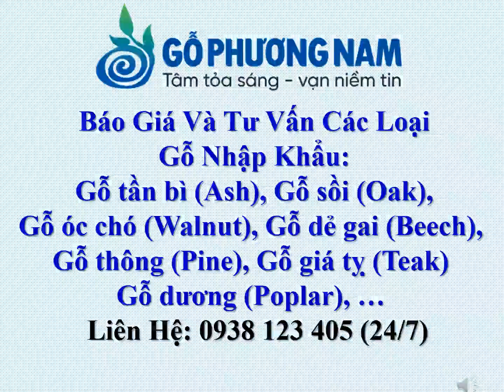Gỗ Óc Chó - Giá Bán Gỗ Óc Chó - Mua Gỗ Walnut - 0938 123 405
Gỗ Óc Chó Mô Tả Chung: Dát gỗ màu trắng kem, tâm gỗ màu từ nâu nhạt đến nâu sôcôla, thường ánh tím đỏ và có sọc sậm hơn. Óc Chó có thể được sấy hơi nước để làm sậm màu dát gỗ, nhưng nếu để tự nhiên sẽ được sắc thái đặc thù. Nhìn chung, vân gỗ thẳng nhưng đôi khi uốn sóng hoặc cuộn xoáy tạo thành những đốm hình hấp dẫn và đẹp mắt. Tâm gỗ màu sậm theo thời gian sẽ ánh bóng màu sắc khi tiếp xúc với ánh sáng UV.

Độ Bền Của Gỗ Óc Chó - Walnut: Độ kháng sâu ở tâm gỗ rất tốt, là một trong số những loại gỗ có độ bền cao nhất ngay cả lúc ở trong những điều kiện dễ hư mục.

Gỗ Óc Chó - Walnut - Công dụng chính: Đồ gỗ, tủ, vật liệu kiến trúc nội thất, gỗ chạm cao cấp, cửa cái, ván sàn, báng súng, và ván lót. Thích hợp tạo sự tương phản với những loại gỗ nhạt màu hơn.

Gỗ Óc Chó - Walnut Độ Dày 4/4"= 25.4mm

Gỗ Walnut - Óc Chó Xẻ Sấy Độ dày 5/4"= 31.8mm

Gỗ Óc Chó - Walnut Nhập Khẩu Độ Dày 6/4"= 38.1mm

Gỗ Walnut – Gỗ Óc Chó Nguyên Liệu Độ Dày 8/4"= 50.8mm

Gỗ Óc Chó Mỹ Nguyên Liệu Độ Dày 10/4"= 63.1mm

Gỗ Phương Nam, Phân Phối Gỗ Óc Chó Gỗ Nguyên Liệu , Gỗ Xẻ Sấy ,GoPhuongNam, Gỗ Walnut,
Cung Cấp Gỗ, Phân Phối Gỗ Nguyên Liệu , Phân Phối Gỗ , Phân Phối Gỗ Xẻ Sấy, GỗPhươngNam, Bảng Giá Gỗ Óc Chó ,
Gỗ Óc Chó Giá Bao Nhiêu , Giá Gỗ Óc Chó

CÔNG TY TNHH TM XNK GỖ PHƯƠNG NAM

- VPGD: 56, Đường Số 7, KĐT. Vạn Phúc, P. Hiệp Bình Phước, Q. Thủ Đức, TP.HCM, Việt Nam
- Kho: 1/615 Đường Thuận Giao 16, KP Hòa Lân 2, P. Thuận Giao, TX. Thuận An, T. Bình Dương, Việt Nam
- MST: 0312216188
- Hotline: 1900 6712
- Phone + Zalo + Viber: 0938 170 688 (Ms.Tuyền)